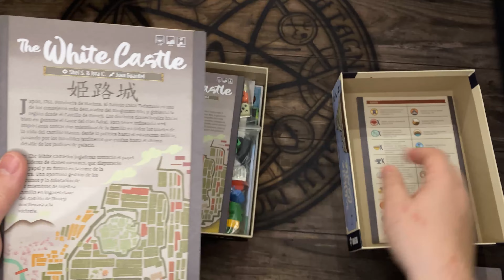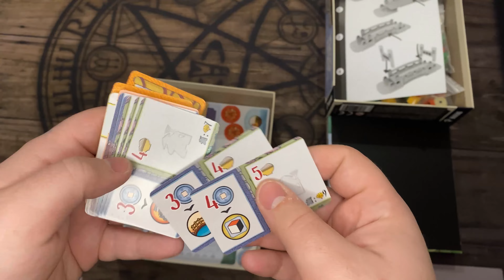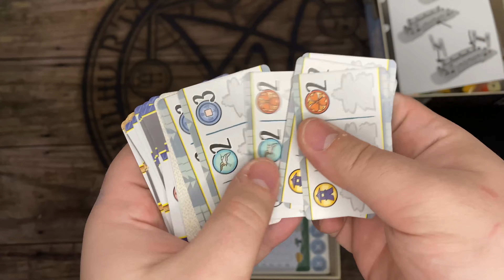Unboxing - The White Castle de Devir - 4K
Hola jugones! Hoy os traemos el Unboxing de una pequeña gran caja, ¡el The White Castle de Devir!!